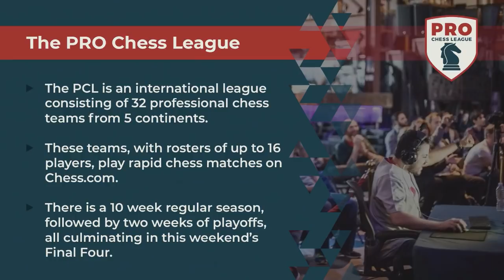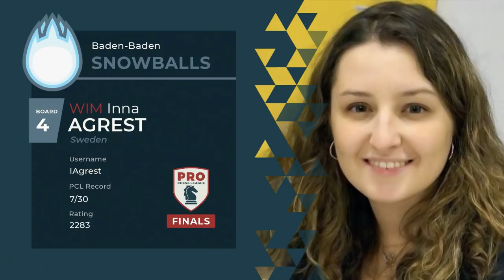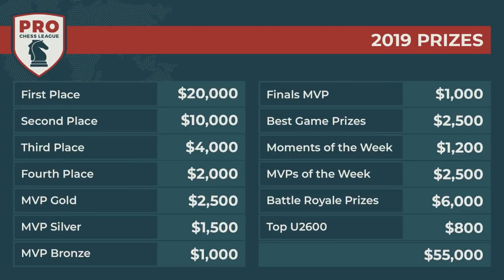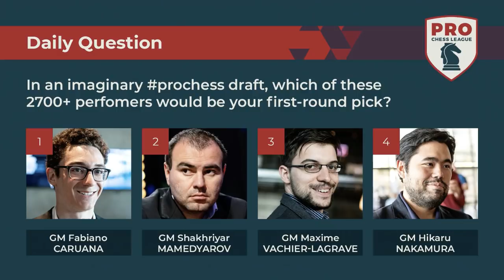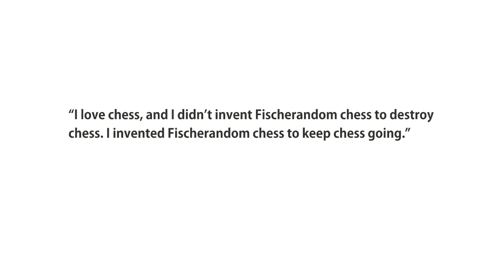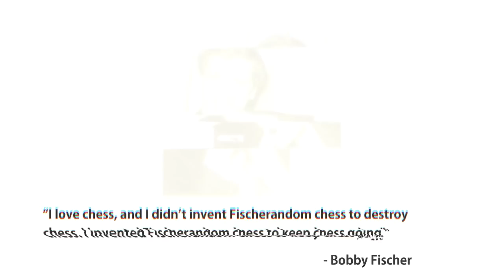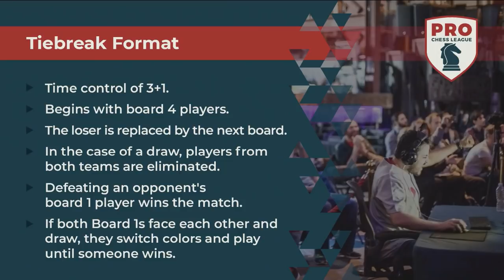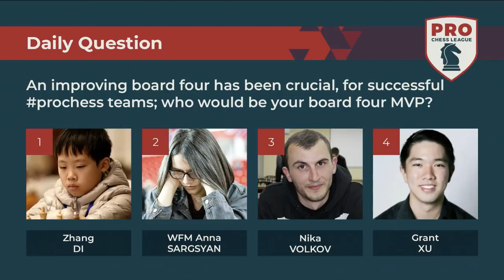2019 PRO Chess League Semifinals: Baden-Baden Snowballs vs. Chengdu Pandas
The 2019 PRO Chess League Semifinals start with the Baden-Baden Snowballs and the Chengdu Pandas doing battle. The Pandas narrowly lost last year to the Armenia Eagles. Will they again ascend to the finals or will the newcomers be victorious!